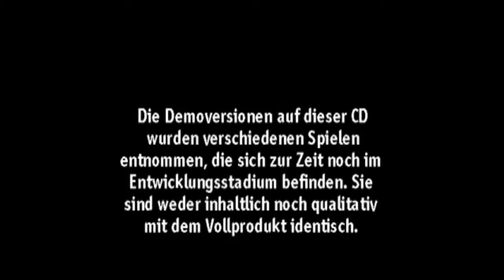Euro Demo 05-00 Demo CD